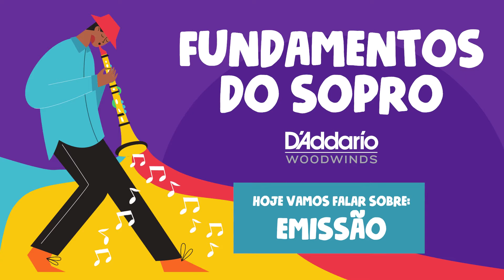Fundamentos do Sopro: Emissão - com Daniel Oliveira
A série Fundamentos do Sopro aborda temas essenciais na formação dos músicos de sopro.
Nesse vídeo convidamos o Clarinetista Daniel Oliveira para falar sobre "Emissão" no início do estudo do instrumento.